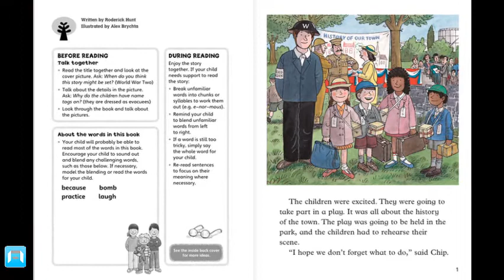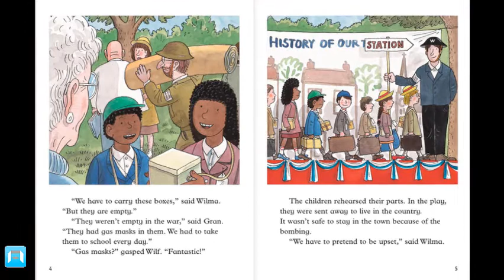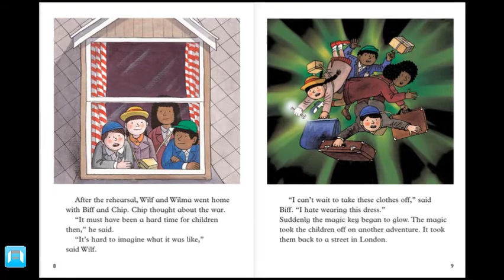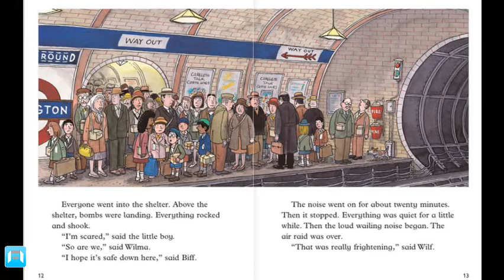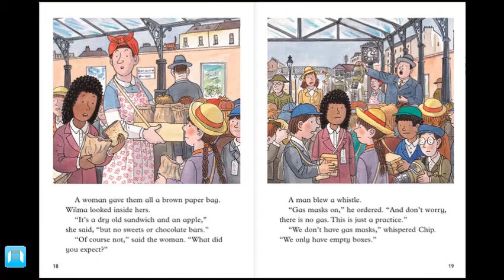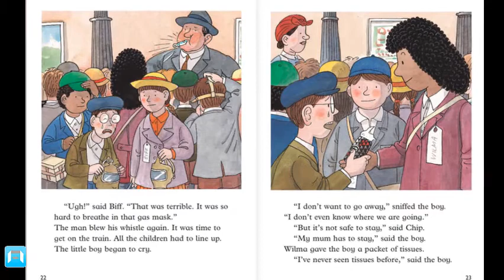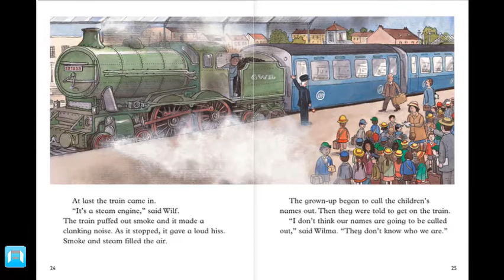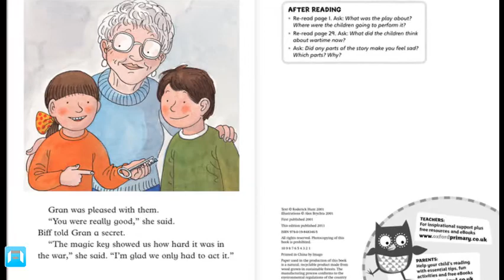Learn and Grow with Arbella: What was it like?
The children are in a play about World War Two. They find it hard to be serious.Then the magic key takes them back in...